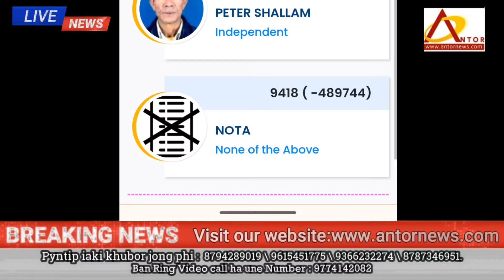HADUH 3laktam Tam u prah ia ka kti